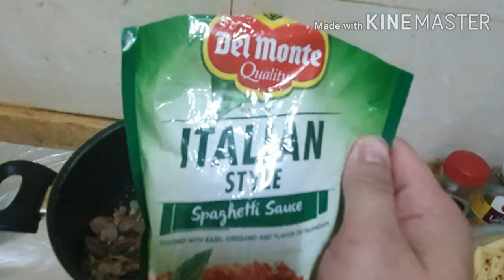Vlog #3 tips how to cook Chicken Carbonara pasta with ❤ chef fritz